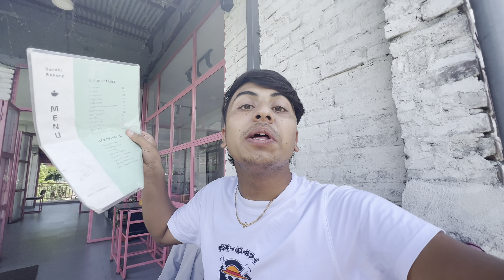Khola Ma Paudi Khelna Jada Jhandai Morina 😱